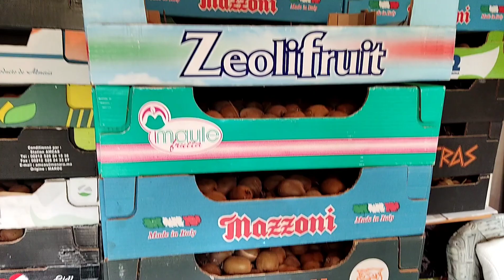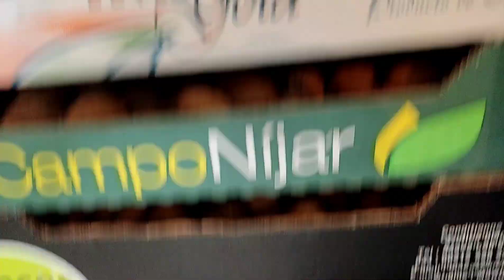Kivi szüret után, 2022 11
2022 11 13 kivi szüret után dokumentáltam egy kis videófelvételre a rekord termést. ) Dél-nyugat Zalában, magyar kivi!    ☝️😉